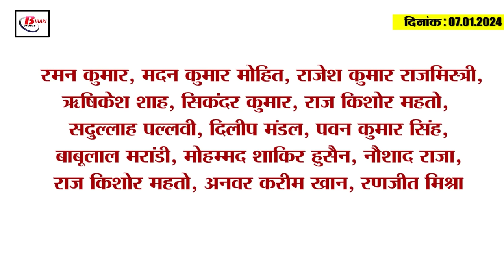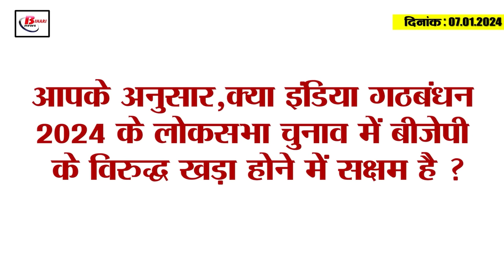Today Bihar Evening breaking news of 7th Jan. on Anganwadi workers,KK Pathak, BPSC, Rakesh Tikait.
1. 18 thousand Anganwadi workers relieved from service in Bihar got jobs

2. More than 10 new industries will be set up in this district of Bihar

3. Posting of 1 lakh 10 thousand newly appointed teachers from this day

4. Flood and irrigation projects will now be monitored online

5. 8 year old Mahalaya from Bihar played the lead role in this film.

6. Ban on salaries of district headmasters

7. Fight between KK Pathak and Dr. Ajay Kumar reached IMA, emergency meeting called

8. Cheating of Rs 19.50 crore from 2500 people on the pretext of profit in crypto currency

9. BPSC released the result of Assistant Engineer
If you are also among those candidates who appeared in the Assistant Engineer examination conducted by Bihar Public Service Commission, then this news is for you. Let us tell you that the result of Assistant Engineer has been released by the Commission. In such a situation, candidates can check their results by visiting the official website of the Commission For your information, let us tell you that a total of 3116 candidates appeared in the examination, out of which 57 candidates have been declared successful. Apart from this, the revised result of Assistant Engineer Civil Competitive Examination has also been released by Bihar Public Service Commission. In which 6244 candidates participated and 175 candidates have been declared successful for this post.
10. Congress will have to compromise in seat sharing- Ashok Chaudhary

11. Sushil Modi's attack on Lalu-Tejashwi

12. RLJD preparing to contest elections on 8 seats of Bihar

13. Prime Minister Narendra Modi is reaching Bihar on this day

14. Rakesh Tikait will hold tractor rally on this day in Bihar

15. Petrol and diesel rates were released in Bihar today i.e. on Sunday. after which the capital